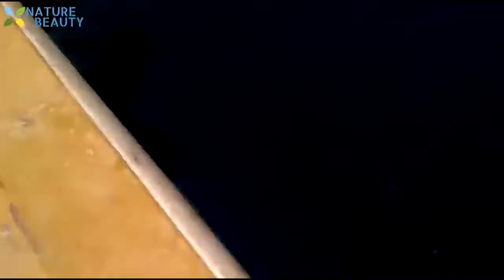Top 5 Big Fish Caught in The Sea are Recorded By Cameras - Amazing Fishing Skills, Catching Big Tuna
Top 5 Big Fish Caught in The Sea are Recorded By Cameras - Amazing Fishing Skills, Catching Big Tuna | Machine Systems 2020

In this video, a lot of content is not created by me. Sincerely thank!